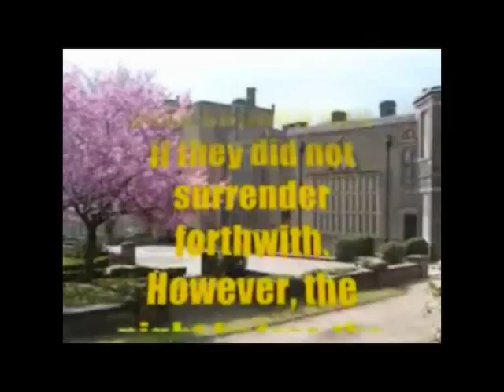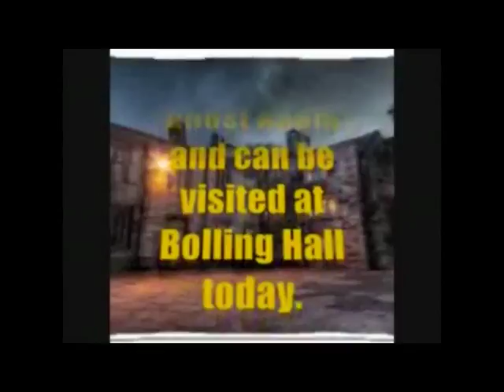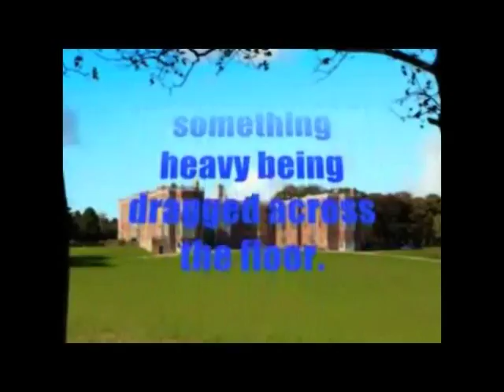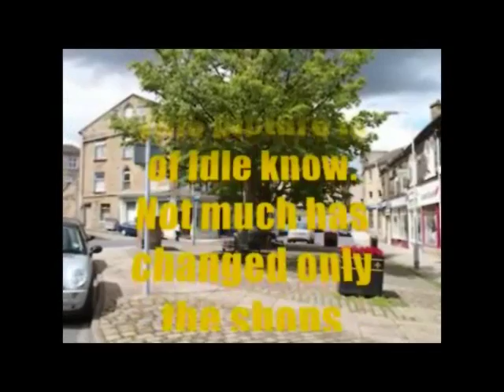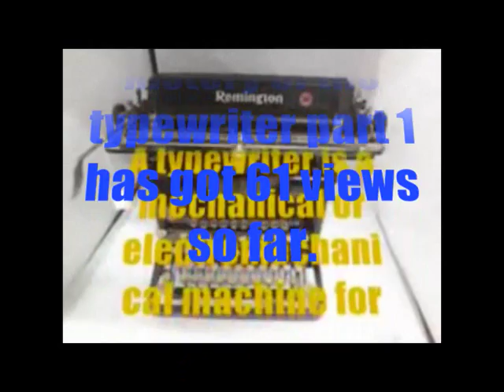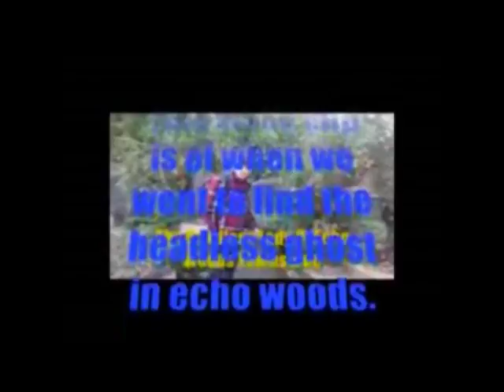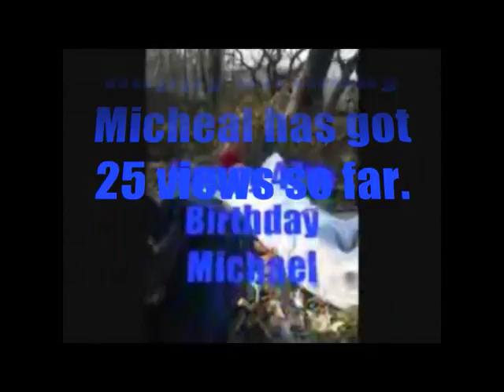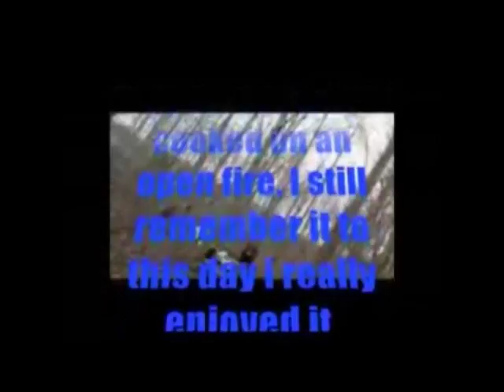JV143F My Most Watched Youtube Videos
This video looks at my most watched YouTube videos from when i first started making videos to present day. I took some clips from the original videos.